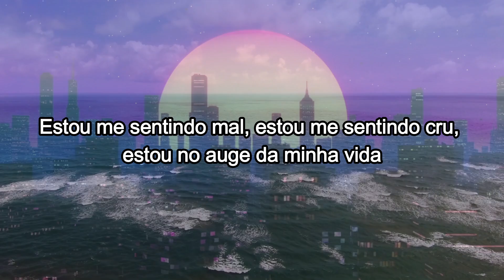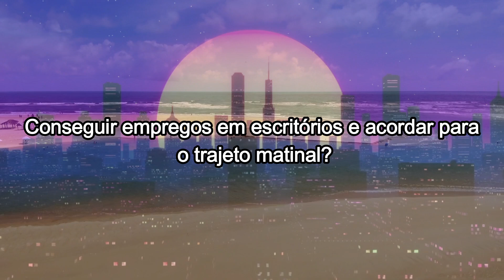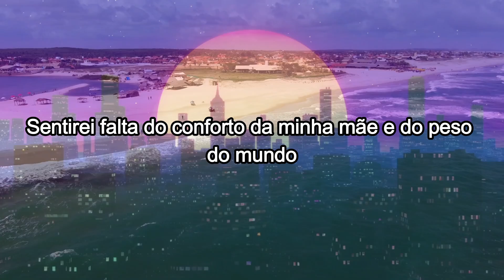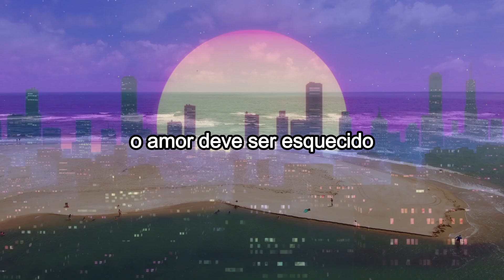MGMT - Time To Pretend (Tradução)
Tradução da música Time To Pretend com MGMT!